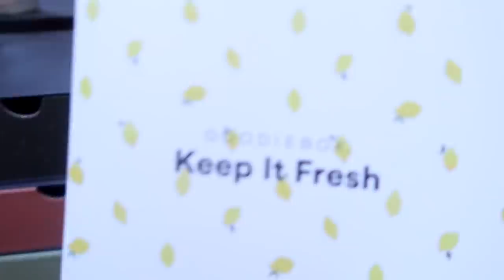JAX IS ZIEK, WINTERDIP EN MUKBANG MET JOOL | Vlog #425 | Diesna Loomans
Ik begin een winterdip te hebben. Ik heb hier altijd wat last van in Januari en met deze kou en een huilende en zieke baby komt ie extra hard aan.. Ik sla mij er doorheen met de liefde van mijn gezinnetje natuurlijk. Hebben meer van jullie zon winterdip of ben ik gewoon een kouklaag zeurpiet!? En oh! JAX voor t eerst in de sneeuw! Dat is dan wel super leuk!

(Fan)post..?
Social1nfluencers
t.a.v. Diesna Loomans
Rietlandpark 333
1019 DW Amsterdam